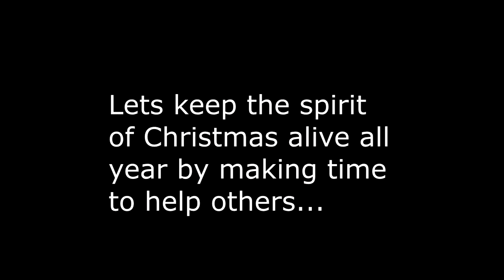HP Band Elf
Hunks and Punks Band Cocktail Group EZHP has some in support of the Snowsuit Fund!